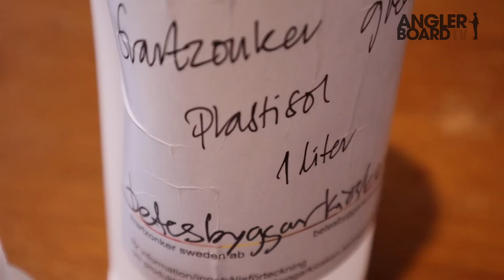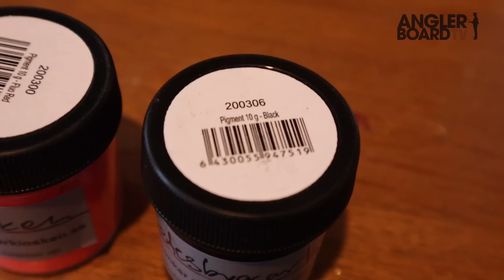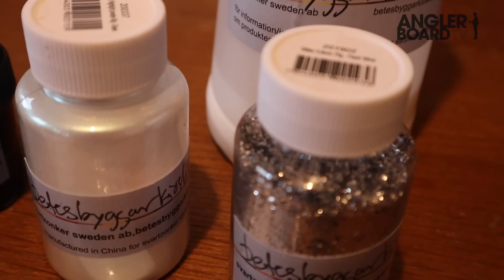Tipps und Tricks: Gummifische selber machen | Gewinnspiel | Svartzonker | Anglerboard TV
In diesem Video zeigen Euch Gabriel Grabe von gummikueche.de und Dirk Nestler, wie man Gummifische selber gießt. Besonders die großen Modelle für Hecht lassen sich prima herstellen. Im Video gibt’s Tipps zur Ausrüstung und Verarbeitung und am Ende des Clip auch noch ein cooles Gewinnspiel. Wer direkt handgemachte Gummifische bestellen möchte, kann dies unter gummikueche.de tun.